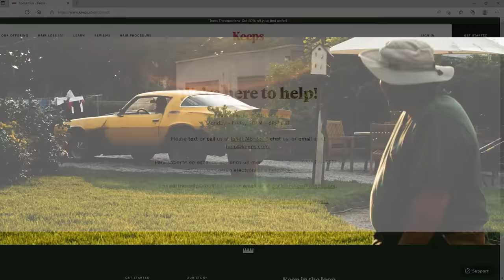What Happened To Trench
In this video we will be talking about, what happened to Trench after the Decepticons raided the junkyard. Along with diving into his potential origin of him actually being the Constructicon Scrapper!